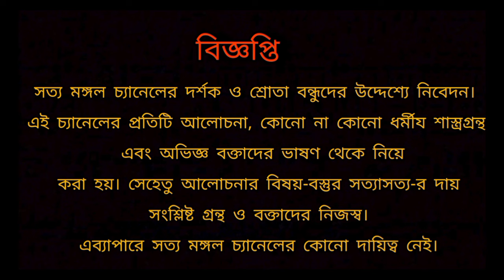মন্ত্র কি? মন্ত্র নেবার কি দরকার ? সেটাই বলছেন মা সারদা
সারদা দেবী (২২ ডিসেম্বর ১৮৫৩ – ২০ জুলাই ১৯২০) ছিলেন উনিশ শতকের বিশিষ্ট বাঙালি হিন্দু ধর্মগুরু রামকৃষ্ণ পরমহংসের পত্নী ও সাধনাসঙ্গিনী এবং রামকৃষ্ণ মঠ ও মিশনের সংঘজননী। ভক্তগণ তাকে শ্রীশ্রীমা নামে অভিহিত করে থাকেন। রামকৃষ্ণ আন্দোলনের বিকাশ ও প্রসারে তার ভূমিকা অনস্বীকার্য। গ্রামে সারদা দেবীর জন্ম। তার বিবাহপূর্ব নাম ছিল সারদামণি মুখোপাধ্যায়। মাত্র পাঁচ বছর বয়সে শ্রীরামকৃষ্ণের সহিত তার বিবাহ হয়। তবে কৈশোরের উপান্তে উপনীত হওয়ার পূর্বে তিনি স্বামীর সঙ্গে মিলিত হওয়ার সুযোগ পাননি। তার জীবনীকারদের মতে, গার্হস্থ্য ও সন্ন্যাস জীবনের আদর্শ স্থাপন করার জন্য তারা উভয়ে অবিচ্ছিন্ন ব্রহ্মচর্যের অনুশীলন করে জীবনযাপন করতেন। শ্রীরামকৃষ্ণের মৃত্যুর পর অবশিষ্ট জীবন সারদা দেবী অতিবাহিত করেন জয়রামবাটি ও কলকাতার উদ্বোধন ভবনে। তার সমগ্র জীবন ছিল স্বামী, ভ্রাতা ও ভ্রাতৃ-পরিবারবর্গ এবং তার আধ্যাত্মিক সন্তানদের প্রতি সেবা ও আত্মত্যাগে উৎসর্গিত। শ্রীরামকৃষ্ণের শিষ্যগণ তাকে আপন জননীর আসনে বসাতেন। গুরুর প্রয়াণের পর উপদেশ ও উৎসাহলাভের আশায় ছুটে আসতেন তার কাছে। সামান্য গ্রাম্য নারীর জীবন অতিবাহিত করলেও তিনি তার জীবৎকালে এবং পরবর্তীকালে ভক্তদের নিকট মহাশক্তির অবতার রূপে পূজিত হন।

🪔 মা সারদার মহামূল্যবান উপদেশ কে কেন্দ্র করে এই চ্যানেলের কিছু ভিডীওর লিঙ্ক দেওয়া রইলো যা আগে কখনো শোনেন নি👇